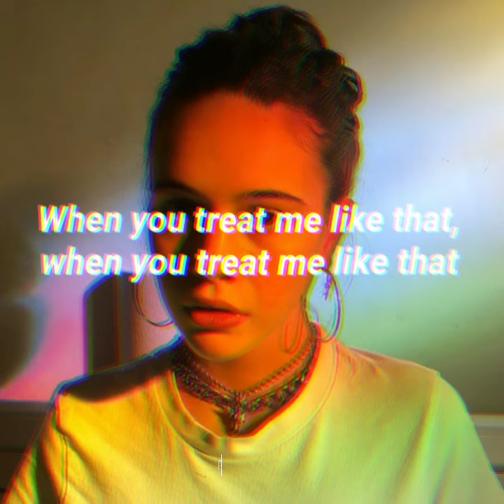Like That - New English song whatsapp status (short lyrics video)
Like That
Song by Bea Miller

➢Enjoy song 🎶

🎵LYRICS

Can see it from the way you looking at me
You don't think I'm worth your time
Don't care about the person that I might be
Offended that I walk the line

So what if I'm not
So what if I'm not everything you wanted me to be?
So what if I am
So what if I am more than you can see?

When you treat me like that, when you treat me like that
It's pushin' me harder, it's pushin' me harder
When you breakin' my back, when you breakin' my back
I only get stronger, I only get stronger
I should've walked away one year ago
When you said I wouldn't make it out alive
When you treat me like that

➢If u have any problem with my videos comments me surely l will Improve 😊